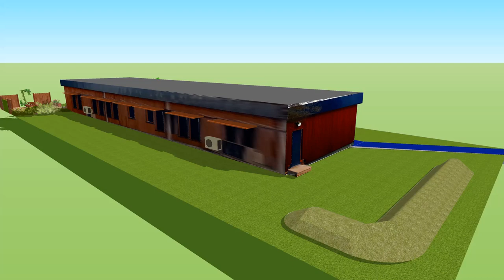Plans réalisés par les premières professionnelles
Les premières professionnelles ont réalisé des plans d'aménagement pour les nouveaux locaux du lycée avec leur prof de technique. Ils vous propose une version en 3D ! Dans ce TP, nous avons adapté 3 images.